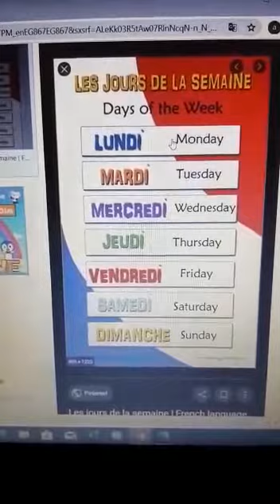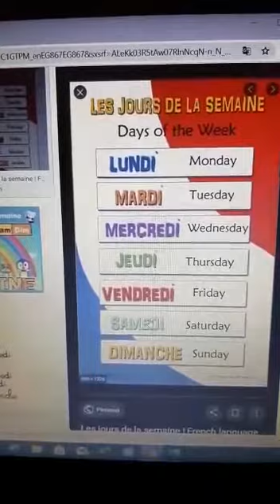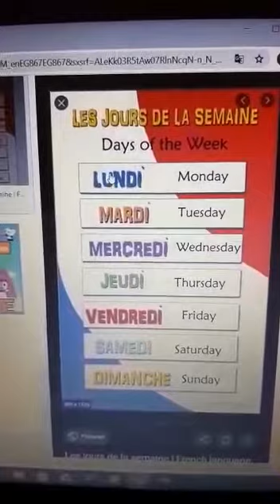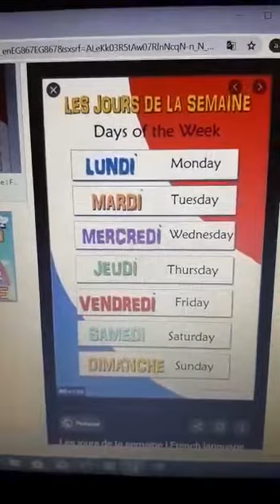Y2 French 5 May